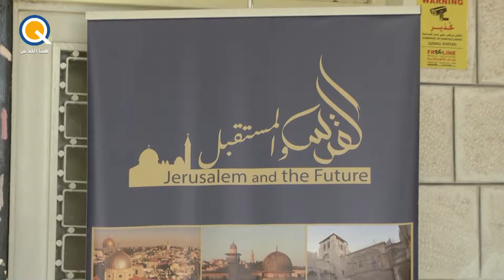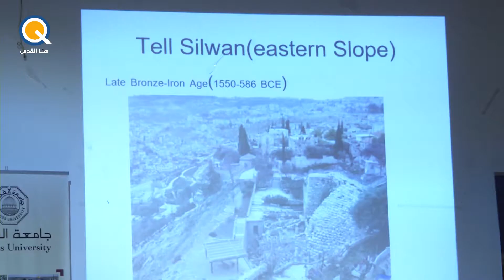مؤتمر القدس والمستقبل جامعة القدس هنا القدس